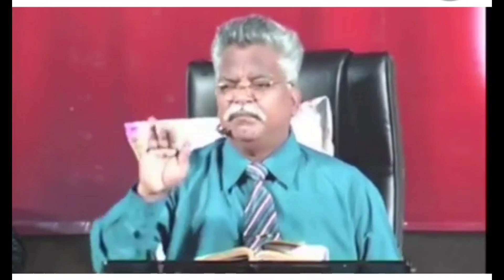தேவன் இல்லை என்கிறாயா | ஜெயஷாலி | 𝘿𝙞𝙧𝙚𝙘𝙩𝙤𝙧 𝙊𝙛 𝘽𝙞𝙗𝙡𝙚 𝙊𝙥𝙚𝙣 universus 𝙄𝙣𝙙𝙞𝙖 international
⛪ 𝙅𝙖𝙮𝙖𝙨𝙝𝙖𝙡𝙞 𝙩𝙖𝙢𝙞𝙡 𝙨𝙝𝙤𝙧𝙩 𝙢𝙚𝙨𝙨𝙖𝙜𝙚 📖📖📖

தேவ செய்தியாளர்:

ஜெயஷாலி P.D.சுந்தரராவ்  𝙊𝙣𝙚 𝙖𝙣𝙙 𝙊𝙣𝙡𝙮 𝙄𝙣𝙩𝙚𝙧𝙣𝙖𝙩𝙞𝙤𝙣𝙖𝙡 𝘾𝙝𝙖𝙡𝙡𝙚𝙣𝙜𝙚𝙞𝙣𝙜 𝘿𝙮𝙣𝙖𝙢𝙞𝙘 𝙎𝙥𝙚𝙖𝙠𝙚𝙧 📖💫

𝘿𝙞𝙧𝙚𝙘𝙩𝙤𝙧 𝙊𝙛 ( ⛪ 𝘽𝙞𝙗𝙡𝙚 𝙊𝙥𝙚𝙣 *universus*  𝙄𝙣𝙙𝙞𝙖 📖 𝙄𝙣𝙩𝙚𝙧𝙣𝙖𝙩𝙞𝙤𝙣𝙖𝙡 ⛪).

தலைப்பு : தேவனை குறித்த ஞானம் இல்லை
𝙁𝙪𝙡𝙡 𝙫𝙞𝙙𝙚𝙤 𝙡𝙞𝙣𝙠

👀𝙒𝙖𝙩𝙘𝙝 𝙖𝙣𝙙 𝙨𝙝𝙖𝙧𝙚 𝙩𝙝𝙞𝙨 *gospel* "🙏